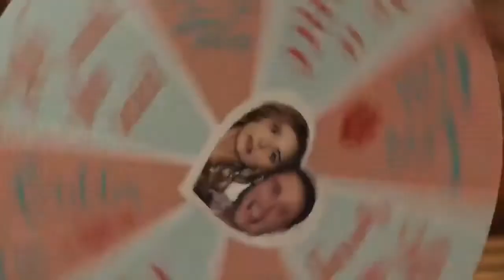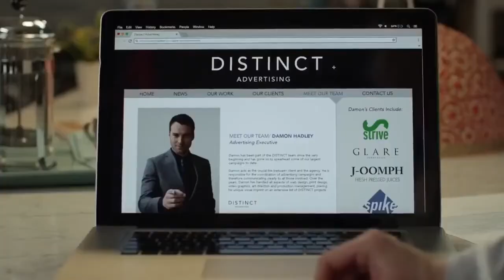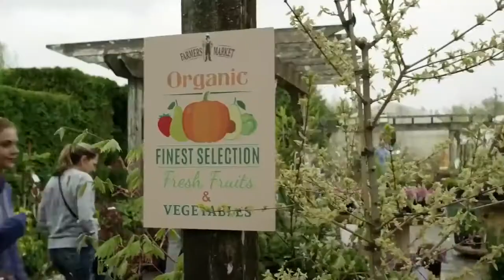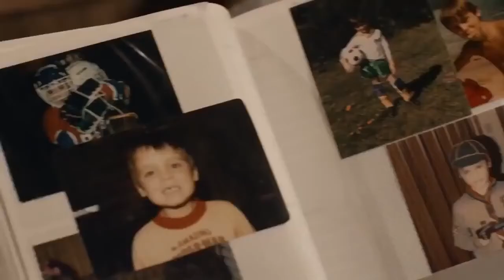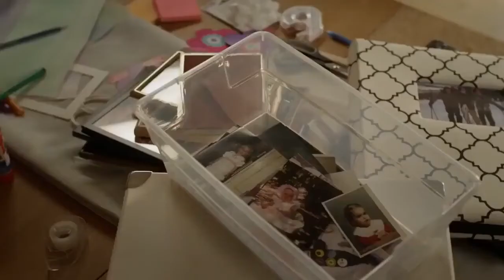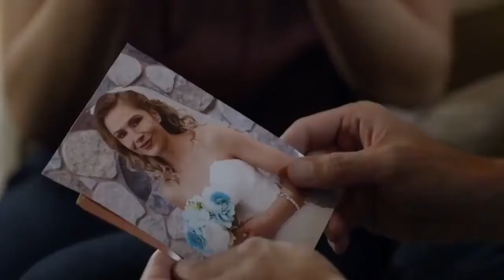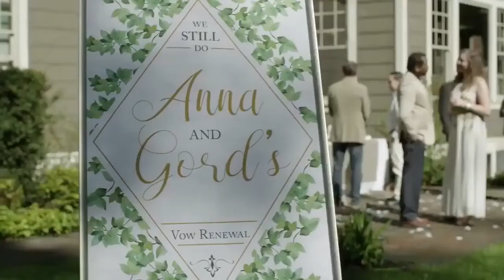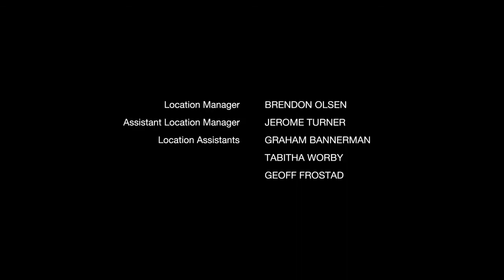PEDIDO DE CASAMENTO-FILME COMPLETO (COMÉDIA ROMÂNTICA) DUBLADO PORTUGUÊS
Melanie (Karissa Lee Staples) desistiu de três casamentos, sendo o último deles no último minuto, e decidiu deixar os homens de lado em sua vida para focar no negócio que possui com a irmã. Damon (Peter Mooney) é um solteiro que zoa os amigos casados, mas que tem certeza que pode se casar quando quiser. Ele aceita uma aposta do seu chefe, de que pode convencer qualquer mulher a se casar com ele em 30 dias. Melanie, com seus problemas de matrimônio, acaba sendo seu alvo. A situação se torna difícil, ainda mais quando um ex-namorado aparece.

5 de janeiro de 2018 para filmes online / 1h 28min / Romance
Direção: Marita Grabiak
Elenco: Karissa Lee Staples, Steve Baran, Cindy Busby
Nacionalidade EUA